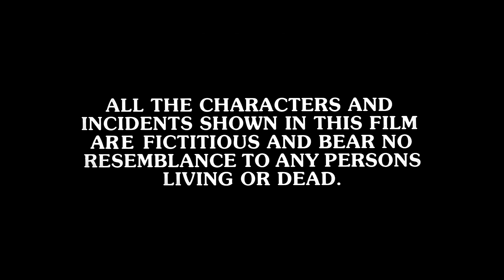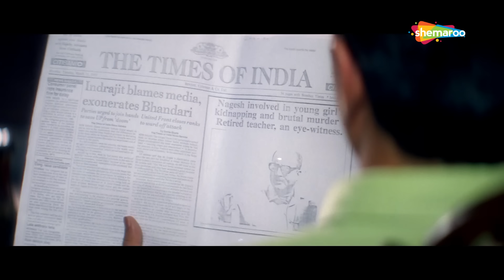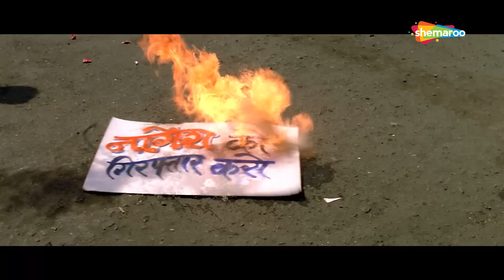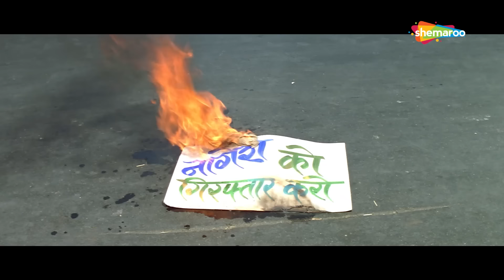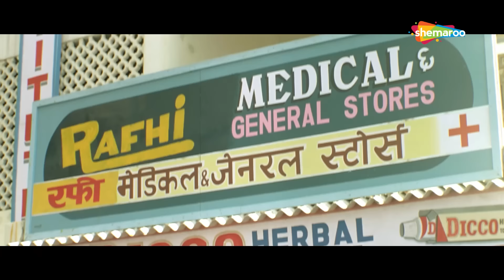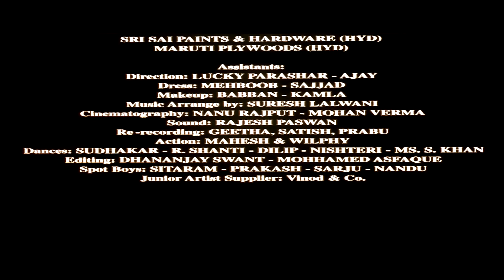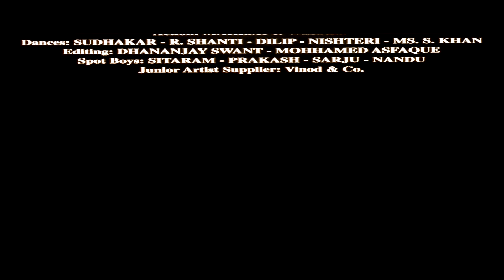सनी देओल। अमरीश पूरी और रवीना टंडन की एक्शन हिट फुल मूवी | Action Blockbuster | Salaakhen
Vishal's (Sunny Deol) father is harassed when he chooses to testify against the son of an influential man. When a flawed judicial system and corruption drive the poor man to commit suicide, his son Vishal goes on a bloody rampage to avenge his father's death.